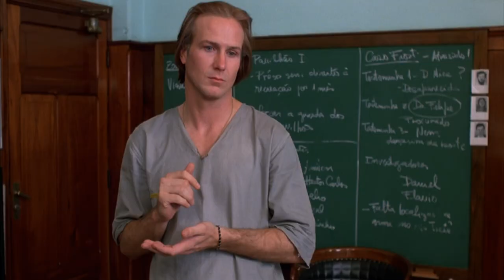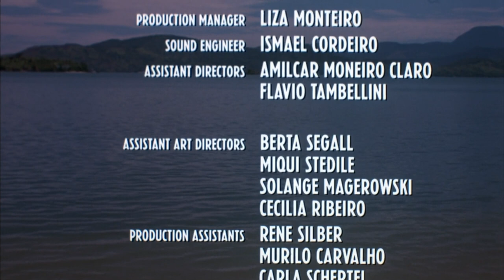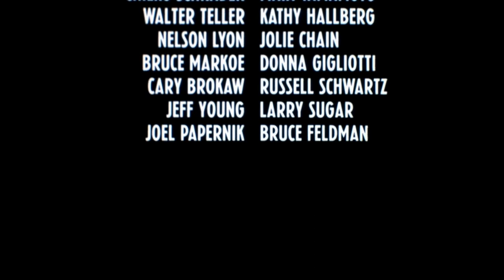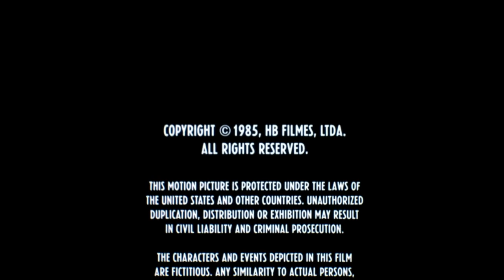Kiss of the Spider Woman (Full Movie) - William Hurt Raul Julia Sonia Braga Manuel Puig Leonard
A gay man and a political prisoner are together in a prison. The gay man narrates the stories of two fake movies and his own life.

1985

Genre
Drama

Director
Hector Babenco

Writers
Manuel Puig (based on the novel by) Leonard Schrader

Stars
William Hurt Raul Julia Sonia Braga